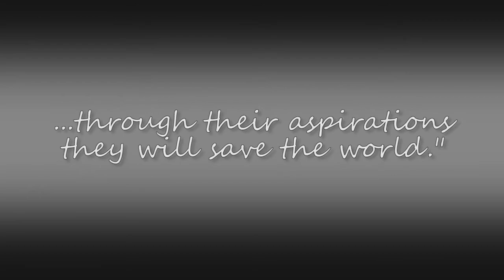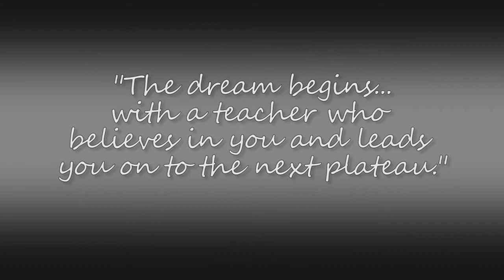Blue Springs School District - Do You Believe ?